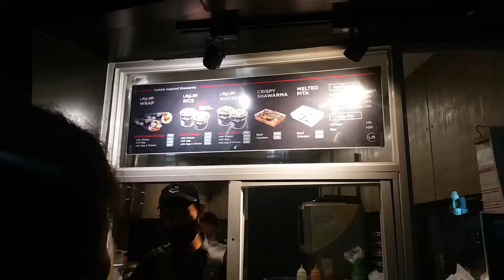Making Mushroom Empanada + Random Errands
Hello species! 🦋 New video for y'all!

xoxo~